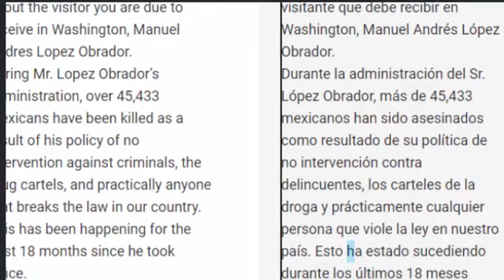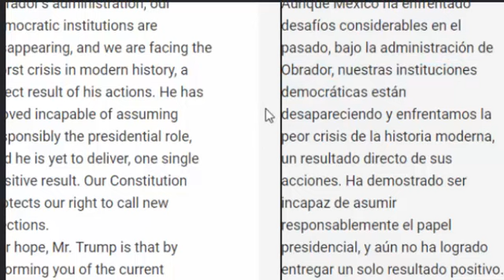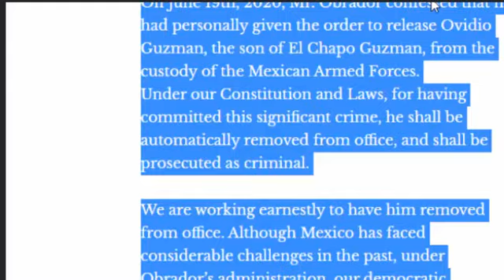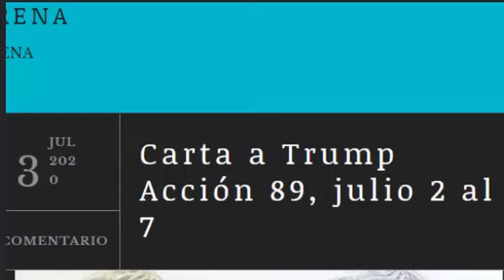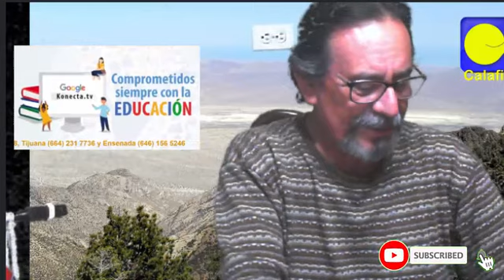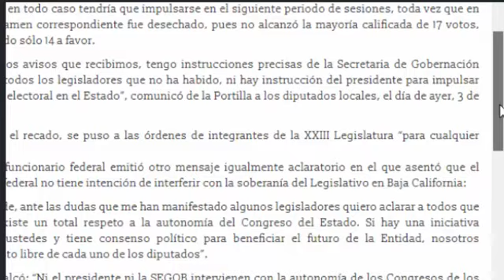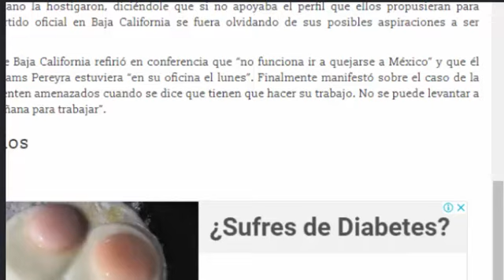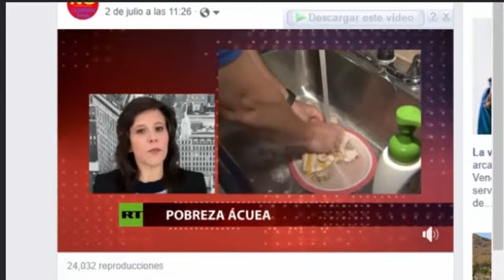4 de Julio; Día de la Dependencia Nacional: De Caricatura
De Caricatura con Xossé Trinidad 4/VII/2020 "Día de la Dependencia Nacional"
Si te gusta nuestro Trabajo, te informamos:
Donativos, apoyos o aportaciones desde cualquier banco del mundo:
CITI Banamex Saldazo: VISA 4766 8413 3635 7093
BBVA Bancomer: VISA 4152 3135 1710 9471
Banco Azteca: VISA 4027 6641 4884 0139
Contrataciones de publicidad, asesorías, clips, campaña, etc.: 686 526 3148 Teléfono en cabina: 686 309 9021 Estamos también en: VK, Pinterest, Blogger, Linked in, Instagram…